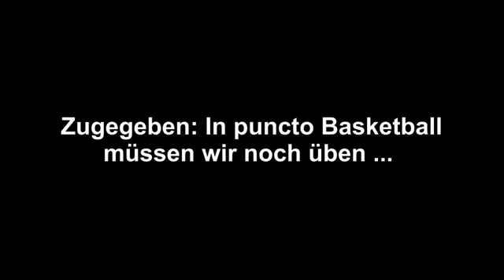Let's play, Luke! Fußball Würzburger Kickers FC Bayern München